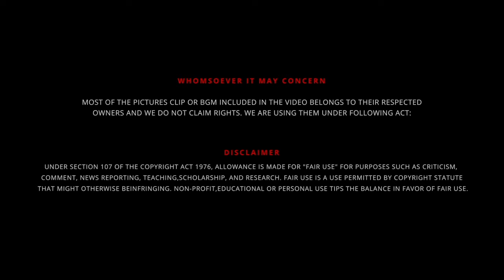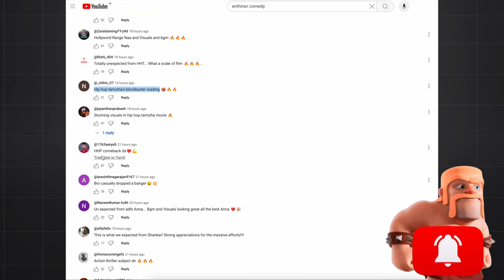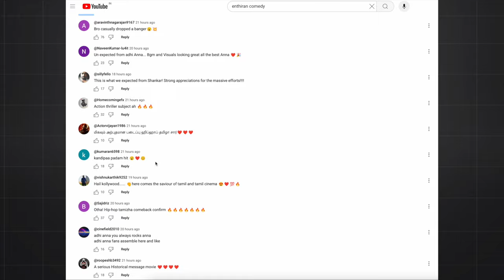Glimpse of Kadaisi Ulaga Por 🚧 கடைசி உலகப் போர் 🪖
UPI  : kathirka369@okaxis